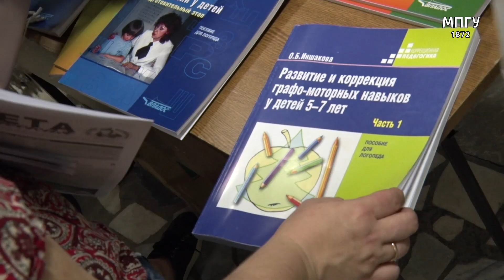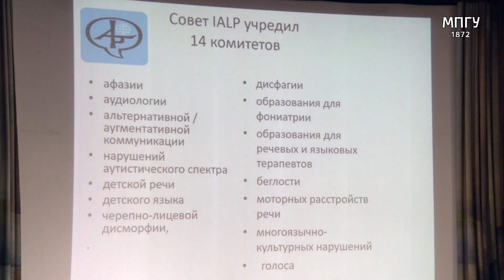Всероссийская конференция с международным участием “Логопедия: современный облик и контуры будущего”